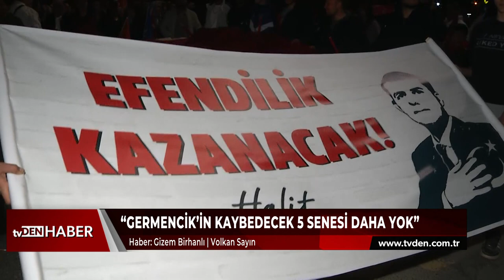“Germencik’in kaybedecek 5 senesi daha yok”